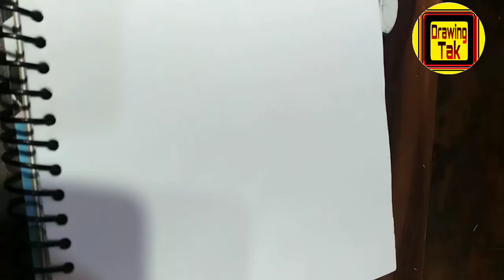Easy way to draw a realistic eye for Beginners step by step